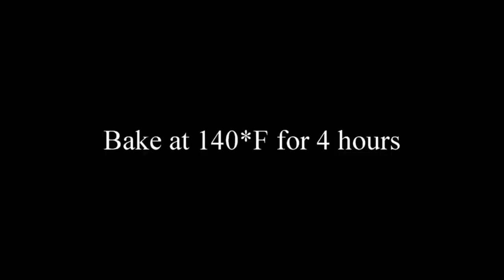Making a Carbon Fiber Hood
Recorded on GoPro 7 Black
Edited with Pinnacle Studio